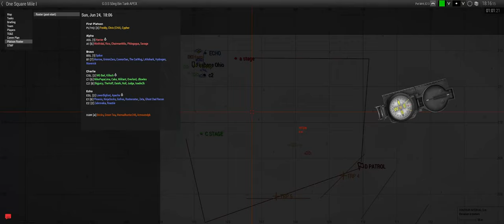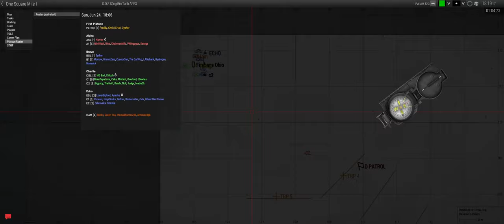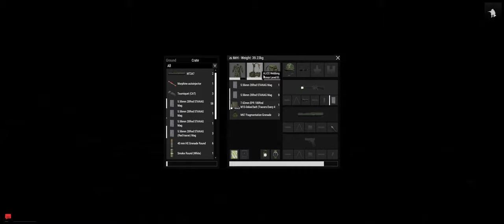The Defense Of Firebase Ohio - ShackTac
Who keeps giving the trees guns?

August 21, 2021 - Arma 3 Coop on Song Bin Tahn